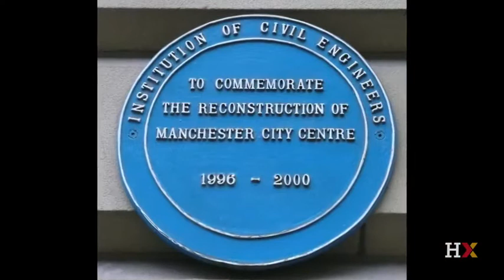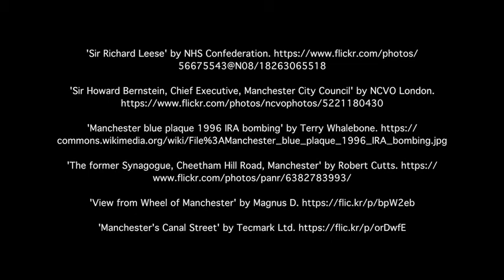City of Industry - The Dawn and Decline of Industry: UK - Post-Industrial Rise of Manchester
Learn about how Manchester’s regional leadership rebuilt the city in response to both its economic decline and the IRA bombing.